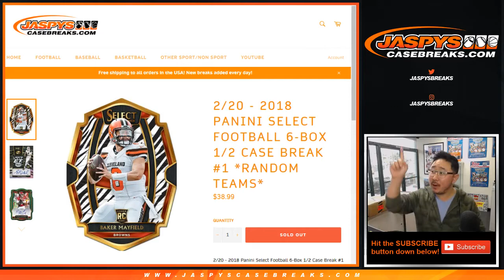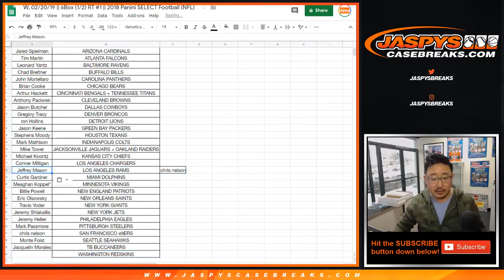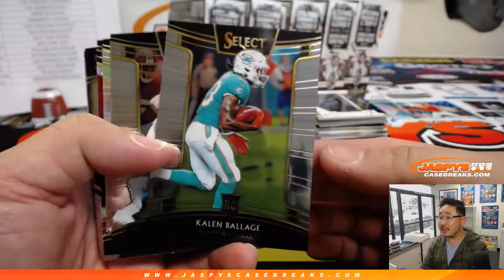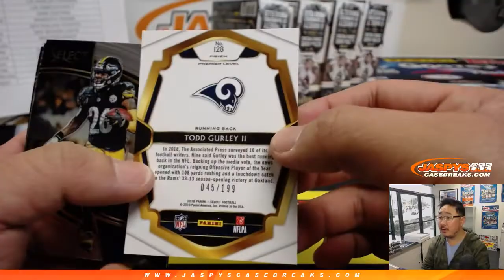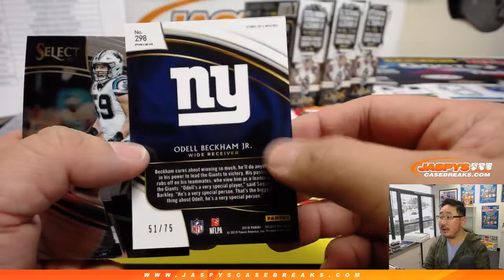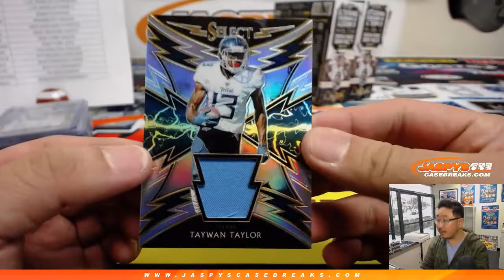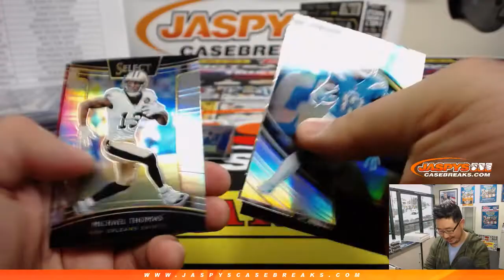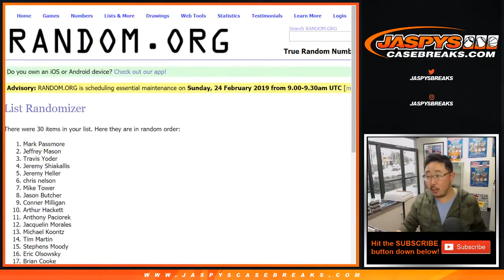W, 02/20/19 || 6Box (1/2) RT #1 || 2018 Panini SELECT Football (NFL)